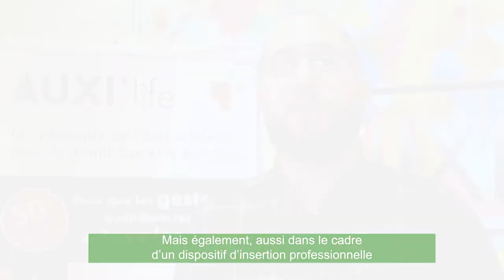Interview Yoan Guillemin - Réseau Auxi'Life - Label HS2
Œuvrer pour bien vieillir chez pour les personnes fragilisées, ne repose pas que sur l'aménagement du domicile. C'est avec tout un écosystèmes de services innovants que l'on préserve l'autonomie des personnes fragilisées.

HS2 labellise le réseau de SAAD AUXI'Life, 20 agences à travers la France qui s'occupe de 5000 personnes fragilisées.
Il s’agit d’un réseau d’auxiliaires de vie qui est orienté sur la préservation de l’autonomie des personnes dans le cadre de vie de leur choix en respectant leurs souhaits, leurs besoins et leur rythme de vie. Spécialiste des prises en charge complexes à domicile, le Réseau AUXI’life a développé une réelle expertise dans l’aide à domicile et l’accompagnement des personnes âgées dépendantes et en situation de handicap (autisme, mental, psychique, handicaps rares, handicap moteur, handicap sensoriel et personnes polyhandicapées).

Avec des particularités sur une prise en charge en habitatinclusif, la capacité à intervenir en milieu professionnel et un programme d’accompagnement pour les aidants, le réseau AUXI’life a fait de l’autonomie son cœur de métier.

Avec HS2®, offrons un nouveau parcours résidentiel afin que nous puissions vieillir le plus longtemps possible, dans les meilleures conditions possibles, dans un lieu que nous aurons choisi !